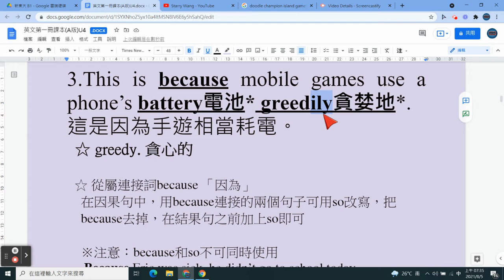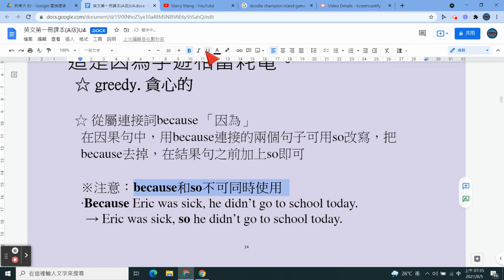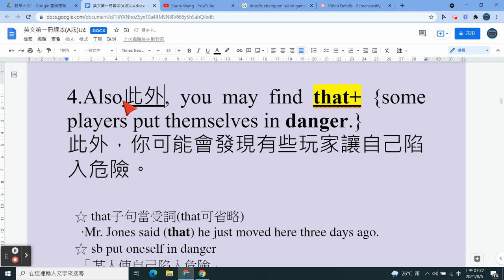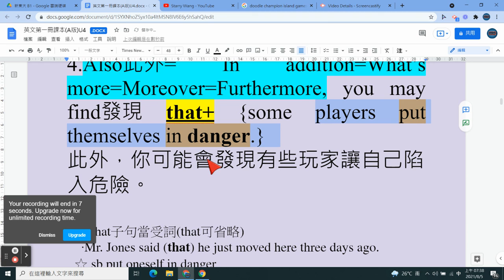新東大英文 L4 - Reading 7